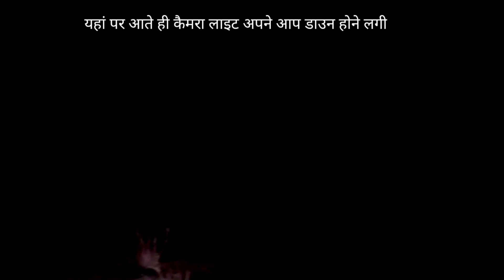Psychu Kinner 😲 | investigation | Spirit man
psychu kinner
psycho kinner
scary psycho kinner
sycho kinnar
kinner,syco kinner
sycho
kinnar ki atma
psycho killer man
psycho kinnar
psychu kinnere
psycho
kinnar ghost
psychu kinner part 6
creepy kinnar
pagal kinnar
top 10 kinnar
psychu kinner और aadamkhor
psycho kinner ghost video
kinner ling
kinner ghost
psycho kinnar new video
psycho kinnar gang
kinner ki aatma
rkr kinner video